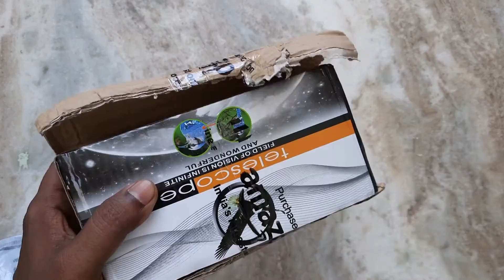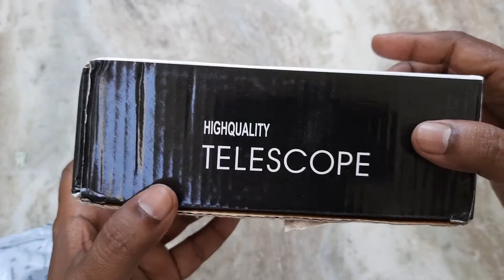Best Online Monocular Telescope | Powerful Monocular in the Market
DEMACO Monocular Telescope 40x60 High Powered Monocular Scopes Dual Focus Optics Waterproof, Magnification Lens Telescope for Outdoor Hiking, Bird Watching Hunting, Camping